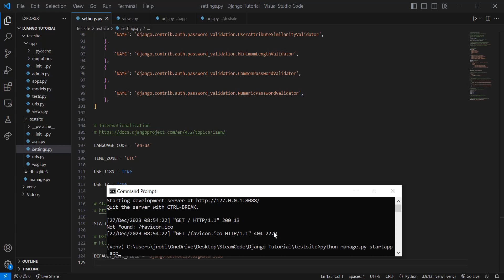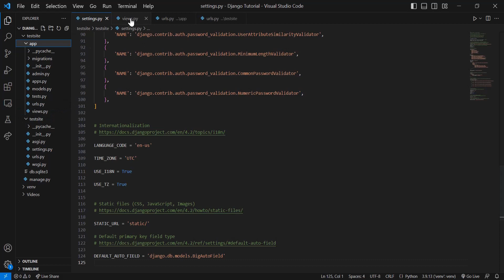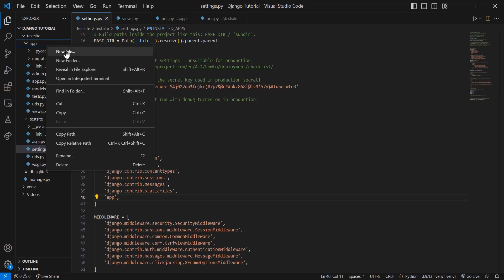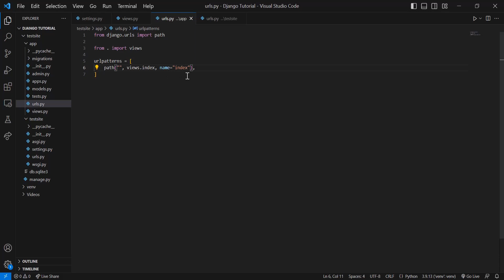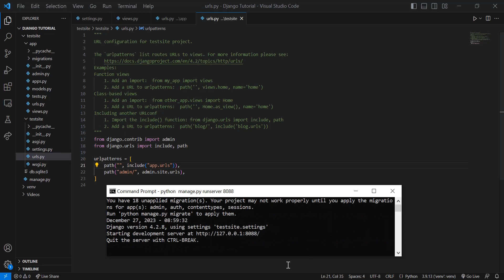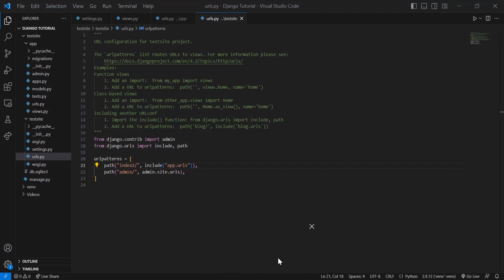Django For Beginners: Part 1 (Making the App)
Hello everyone, welcome to SteamCode! In this video, I show you how to get your first app and view within your Django project.